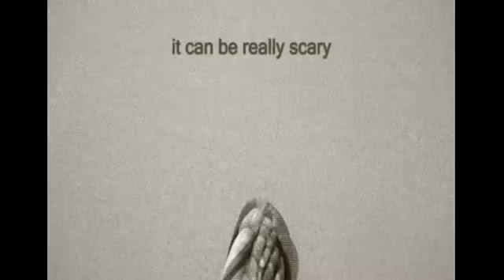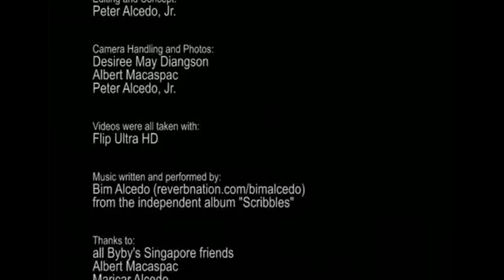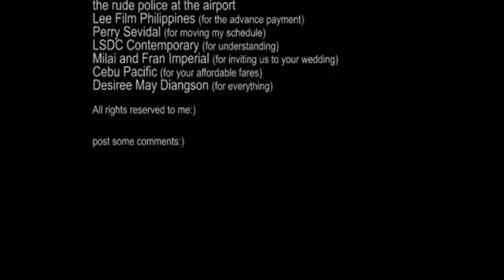Love's What Always Counts by Bim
a video i made with the clips i took from my trip to singapore:)
music and lyrics: Bim Alcedo